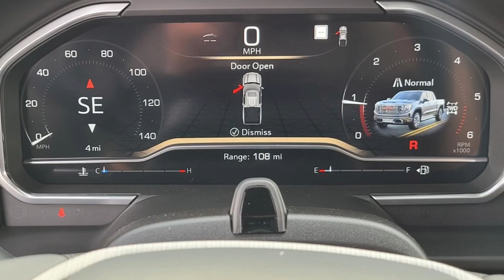2023 GMC Sierra 1500 Denali Ultimate CrewCab 4WD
2023 GMC Sierra 1500 Denali Ultimate Crew
Cab 4WD